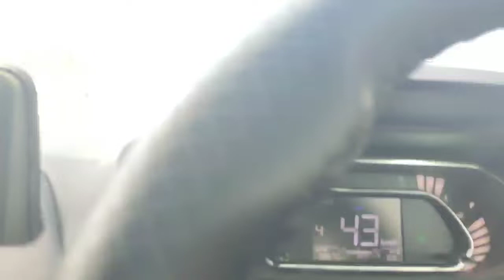WELCOMEING WINTER// picnic with hostelmet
ABOUT ME:-
Heyo ProPeople..
It's Bipro Toppo बीप्रो टोप्पो ବିପ୍ରୋ ଟୋପ୍ପୋ 😀👋
i am a learner and i love to create video, i am not sure about a specific content that i can follow yet, but i am in a quest of everything. follow me on my journey ...